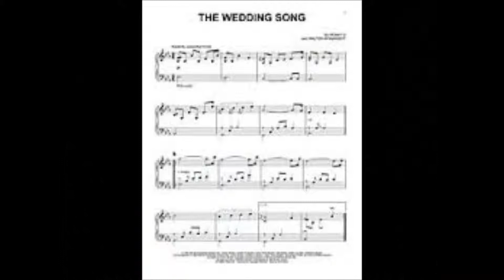Wedding Song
Wedding Song written for Emily and Colin